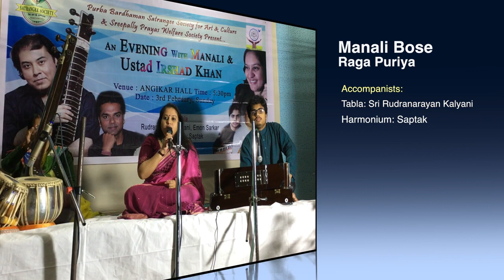Raga Puriya || Hindustani Classical Music || Khayal || Manali Bose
Manali is accompanied by Rudranarayan Kalyani on Tabla and Saptak on Harmonium.